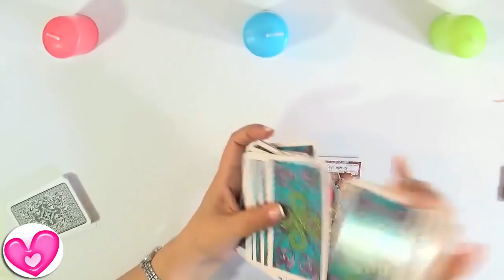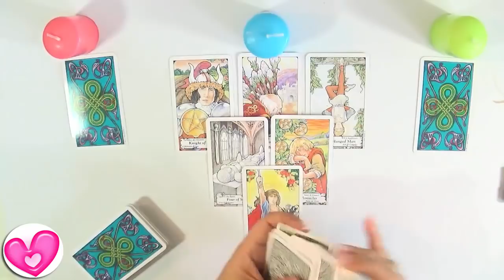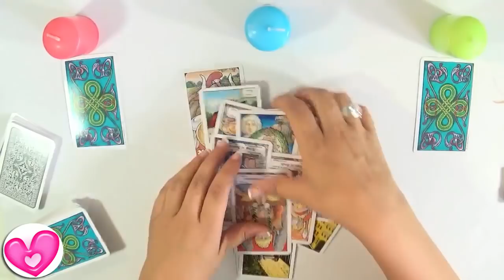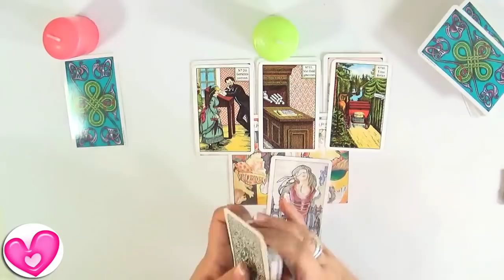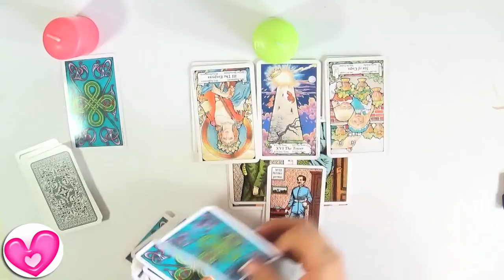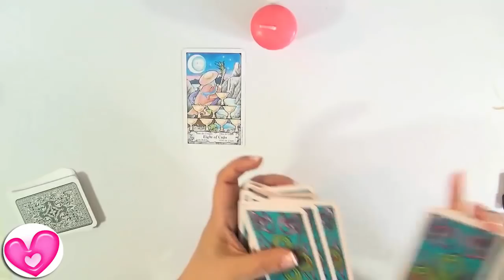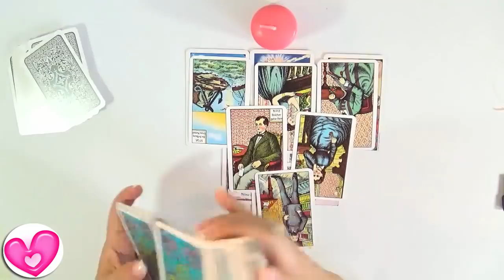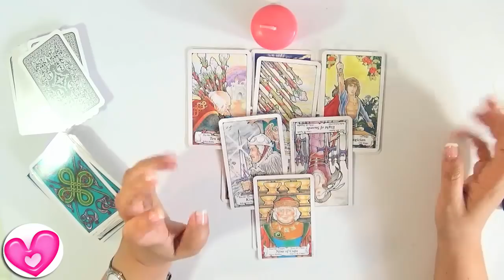👩‍❤️‍👨 ¿Le gusto?💕 Tarot Interactivo Amor Guia Angelical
Tarot Interactivo Amor de la Guia Angelical. ¿Le gusto? ¿Le parezco atractiva/o?